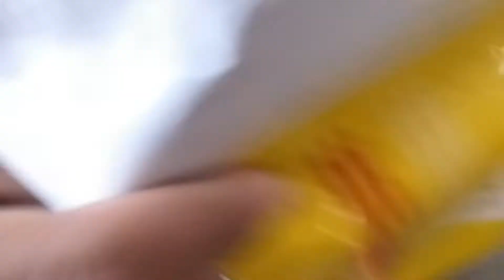Order No -1247 Packing Patanjali Bilwadi Churna Express shipping to USA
Buy Patanjali Bilwadi Churna at USA Best Online Shopping Store, with 50%Discounts. Check Price in USA and Shop Online.